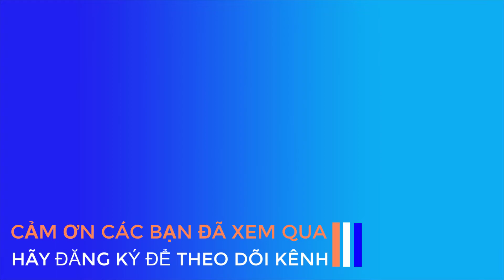Múa rồng truyền thống - Múa rồng đẹp nhất - Lsr Vương Long Đồng Tháp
Các bạn đang xem Hội Thi Lân Sư Rồng được tổ chức tại Thành Phố Hồ Chí Minh ( Giải Lsr tranh cúp Chợ Lớn năm 2021)
Lsr Vương Long đến từ Đồng Tháp với phần dự thi múa Rồng truyền thống rất đẹp ( lưu ý : phần nhạc nền đã được thay đổi )
Xin vui lòng không sao chép, không re_upload
© Bản quyền thuộc về ASANG TV
© Copyright by ASANG TV ( Do not reup please ! )